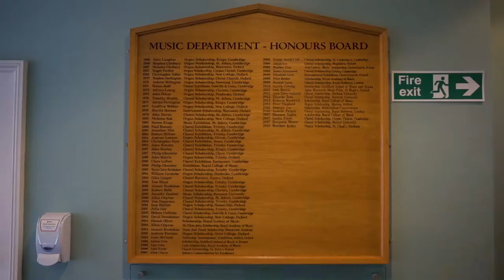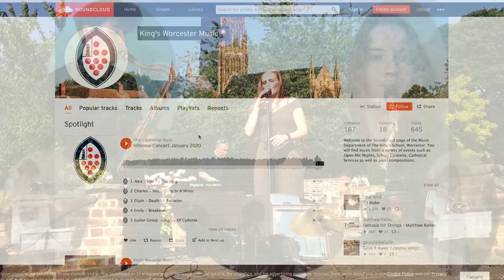Music at King's Worcester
Welcome to Music at King’s Worcester. Hear from our Director of Music, Simon Taranczuk and view a variety of performances recorded during the past year.